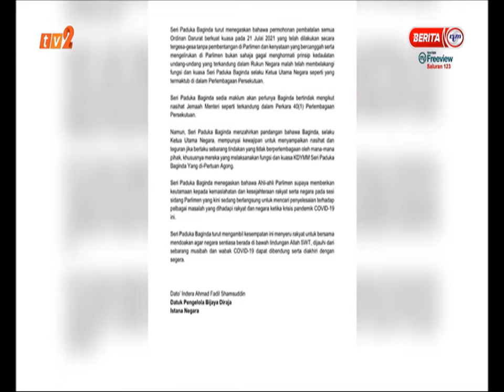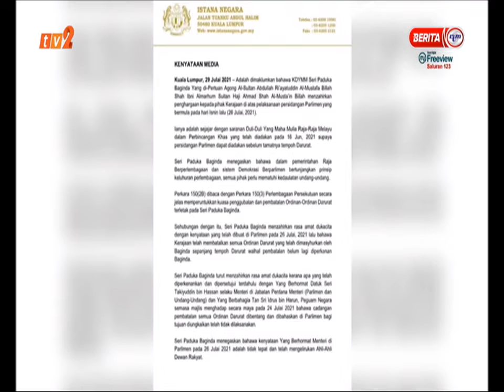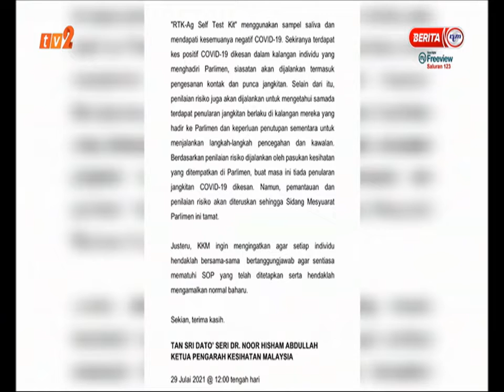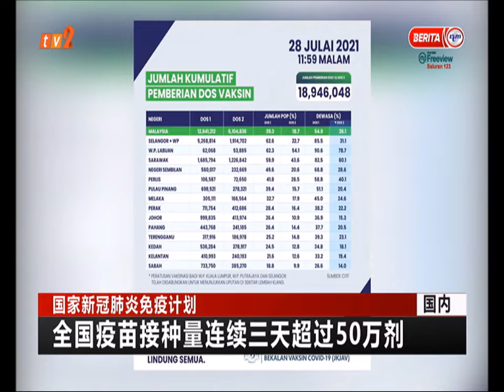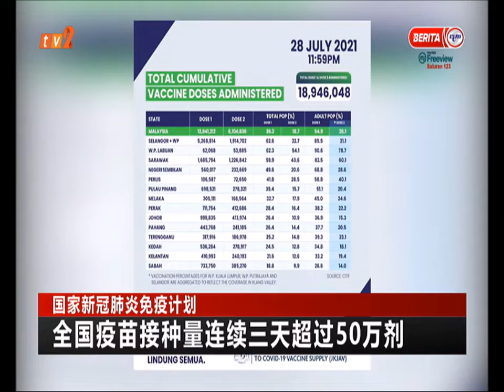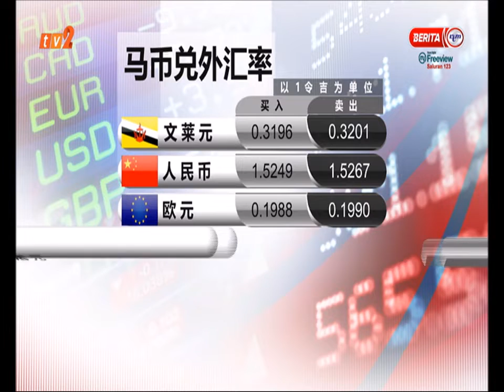29 JULAI 2021-BERIRTA MANDARIN